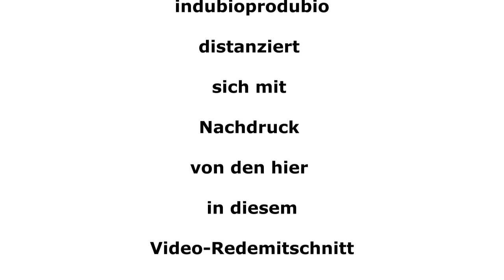Teil 2 Teufel S21-Pro-Demo Sa 23. Oktober 2010 Teil 2